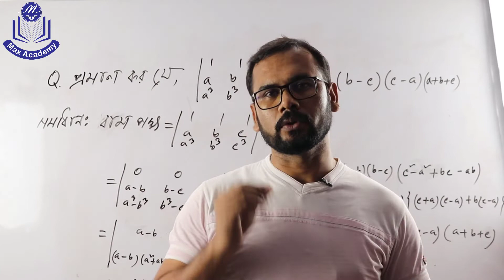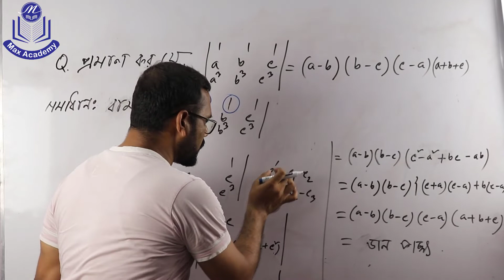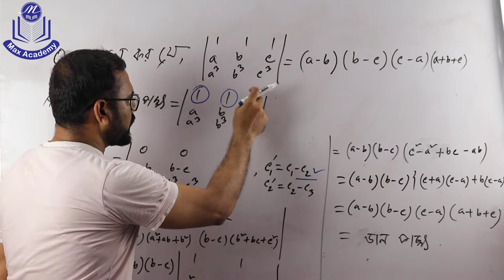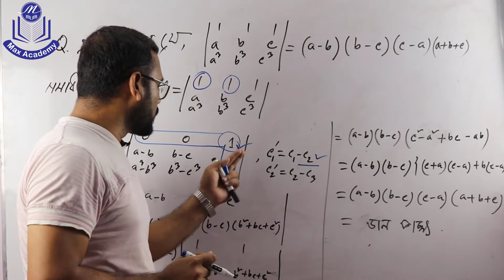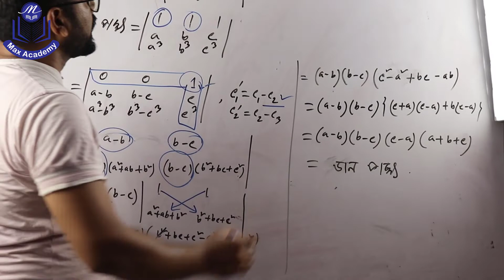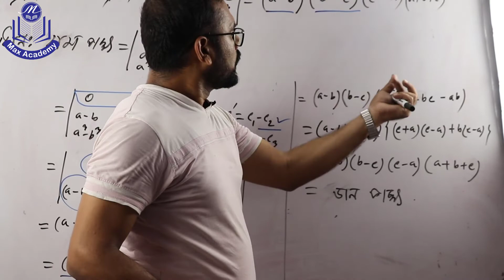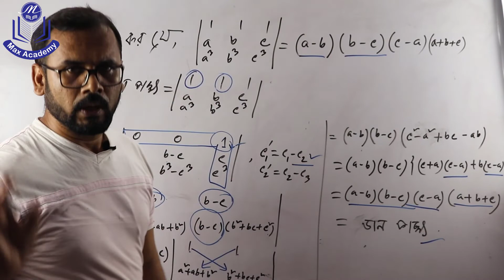নির্ণায়ক এর সহজ সমাধান ।HSC Determinant Solutions lecture-5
নির্ণায়ক ( Determinant)হলো বীজগণিতের একটি ফাংশন যা স্কেলার রাশি n-এর উপর নির্ভরশীল। একটি নির্দিষ্ট ধনাত্মক সংখ্যা n এর জন্য n×n ম্যাট্রিক্সের একটি অনন্য নির্ণায়ক ফাংশন আছে।ম্যাট্রিক্স A এর নির্ণায়ককে |A| দ্বারা প্রকাশ করা যায়। এই প্রকাশ পদ্ধতিটি কিছুটা দ্ব্যর্থবোধক, কেননা এটি  কিছু নর্ম এবং পরম মান প্রকাশের জন্যও ব্যবহার হয়ে থাকে।
HSC ও Admission test পরিক্ষাত্রী সকল ছাত্র ছাত্রীদের Max Academy এর পক্ষ থেকে শুভ কামনা । আমরা মনে প্রানে ধারন করি যে আপনারা যদি Max Academy এর সাথে থাকেন আর আমাদের Lecture গুলো ফলো করেন তাহলে অবশ্যই সফল হবেন । এখানে আপনারা পুরো বয়ের সব Chapter Solution পাবে ।
এই Lecture এ নির্ণায়ক এর সমাধান করার কৌশল  আলোচনা করা হয়েছে । নির্ণায়ক অঙ্কের একটি গুরুত্ব পূর্ণ বিষয় । সুতরাং অঙ্কে ভালো ফল করার জন্য নির্ণায়ক জানতে হবে ।